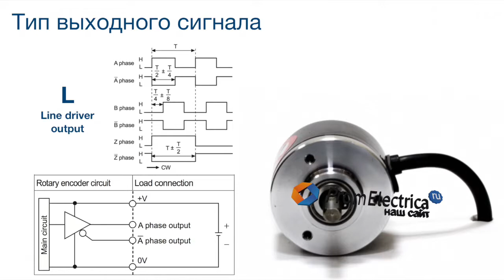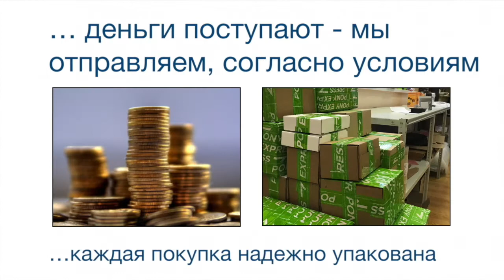E40S6-2500-3-T-24 Энкодер 40 мм, вал 6 мм, 2500 имп - encoder 6 mm, 2500 pulses, totem pole output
Энкодер для моторов, редукторов и шаговых двигателей
An encoder for engines, reducer worms and stepper motors

Инкрементальный энкодер с выступающим валом E40S6-2500-3-T-24
Корпус: 40 мм
Вал: выступающий, 6 мм
Импульс на оборот: 2500
Выход: T (Totem pole output)
Напряжение: 10-30 VDC

Incremental encoder E40S6-2500-3-T-24
Housing: 40 mm
Shaft outer diameter: 6 mm
Resolution: 2500 P/R
Control output: Totem pole
Power supply: 10-30 VDC

Энкодеры серии E40S можно присоединить к Вашему валу 4, 5, 6, 6.35, 8, 9.5, 10, 12, 12.7, 14 мм с помощью муфт:

SRB19 6*4
SRB22 6*5
SRB22 6*6
SRB22 6*6.35
SRB22 6*8
SRB22 6*9.5
SRB22 6*10
SRB26 6*12
SRB26 6*12.7
SRB32 6*14

Возможно, Вы искали: использование энкодера, энкодер размеры, rotary encoder for sale, мотор асинхронный трехфазный, +как снять энкодер